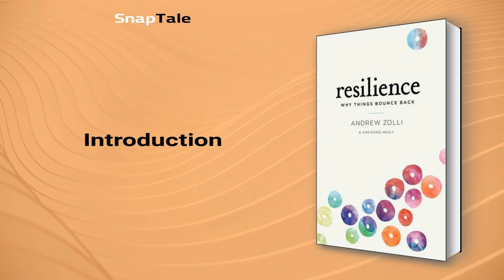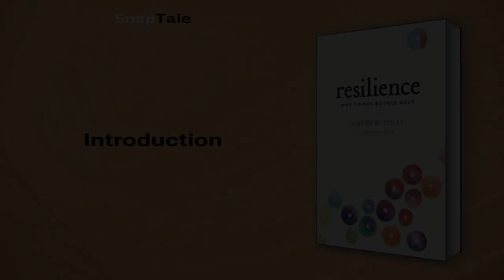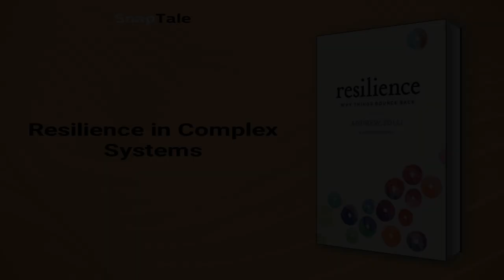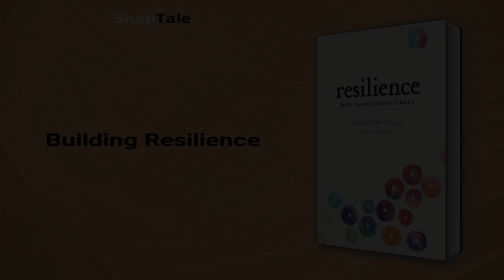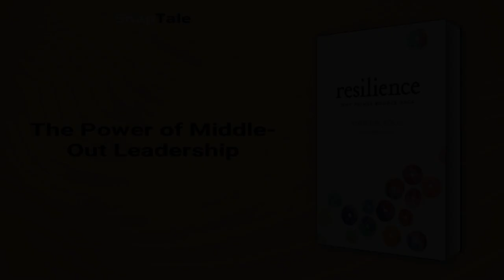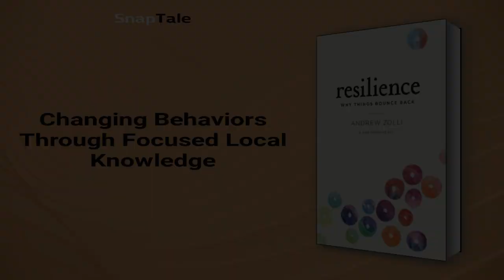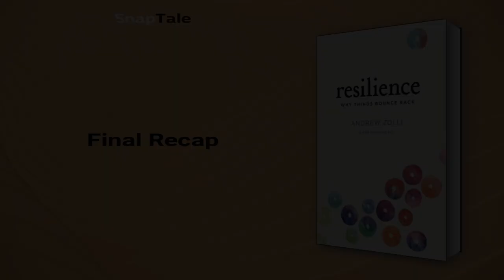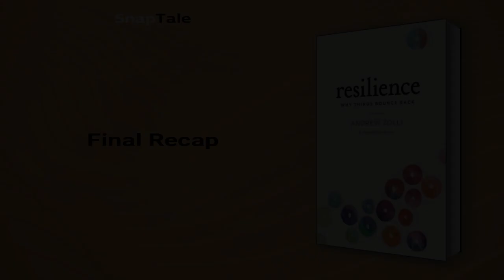Resilience by Andrew Zolli: 7 Minute Summary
*BOOK SUMMARY*

TITLE - Resilience: Why Things Bounce Back

AUTHOR - Andrew Zolli

DESCRIPTION:
📖 Discover how some systems, people, and communities break down in the face of disruption and learn how to build better shock absorbers in Resilience. Authors Andrew Zolli and Ann Marie Healy share firsthand accounts of breakthrough scientific discoveries and social and ecological innovations that will help construct a more resilient world.

TIMESTAMPS:
⌚ 00:00 Introduction
⌚ 01:02 The Power of Resilience
⌚ 01:46 Resilience in Complex Systems
⌚ 02:38 Building Resilience
⌚ 03:49 The Power of Middle-Out Leadership
⌚ 04:57 Changing Behaviors Through Focused Local Knowledge
⌚ 05:43 The Essential Qualities of Resilience
⌚ 06:06 Final Recap